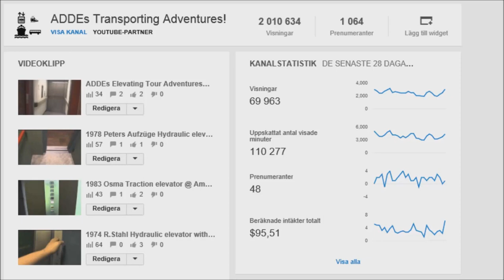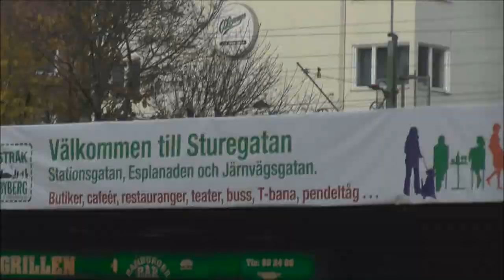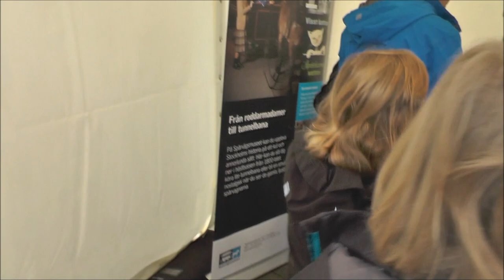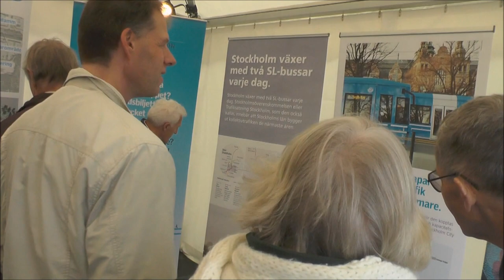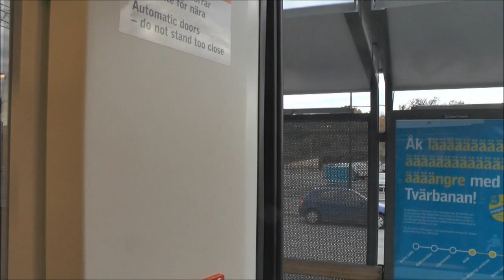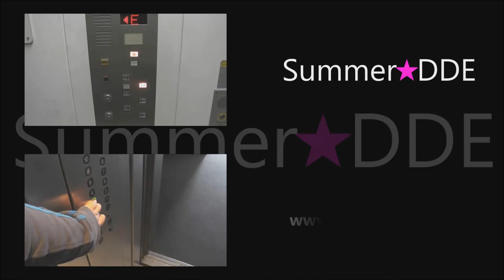2 MILLION VIEWS!!! Invigning/Opening ceremony of Tvärbanan Solnagrenen 2013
NOTE: Some audio are muted due to copyrighted Music being played. This has been muted by Youtube on my behalf in order to let everyone Watch my videos!

Anyway, Thank you for 2 million views! You guys are awesome!

More info coming soon, I guess... (Just remind me later, okay)

Date of recording - Inspelningsdatum: 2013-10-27 with Panasonic HC-V720. This video was livestreamed to Ustream!